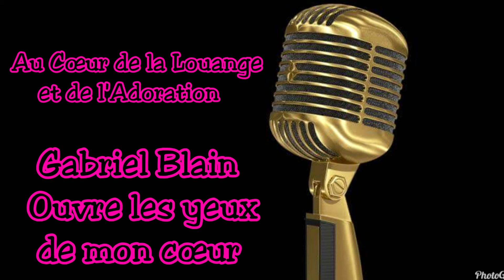Gabriel Blain Ouvre les yeux de mon coeur